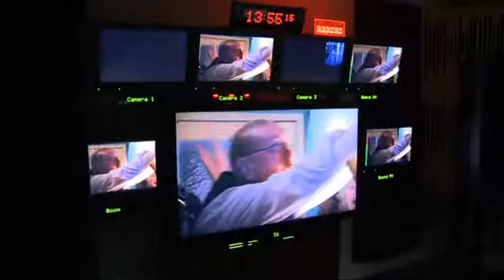(2011) PADDY AND MARLON'S 'BIG NIGHT IN' 'behind the scenes'